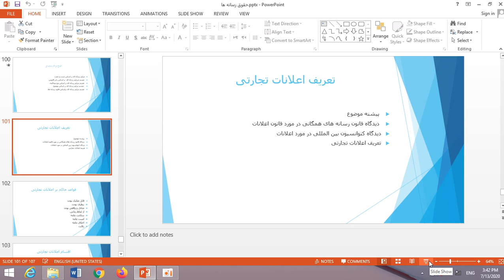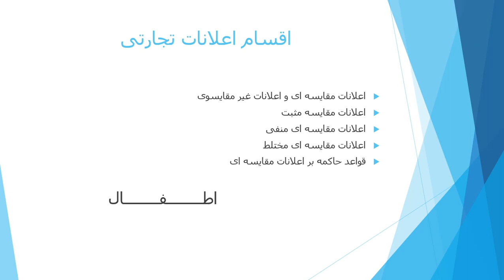حقوق مطبوعات جسله بیستم درسی دروس دانشگاه ترم چهارم رشته قضائی